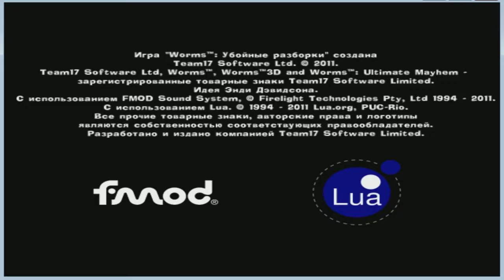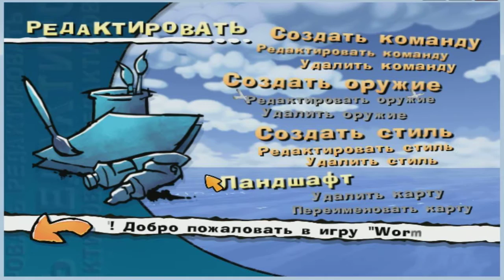Worms Ultimate Mayhem LP (#1) RUS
If you are an english, maybe you don't know this game: Download WUM(Worms Ultimate Mayhem)
P.S. You can use some words as a source!